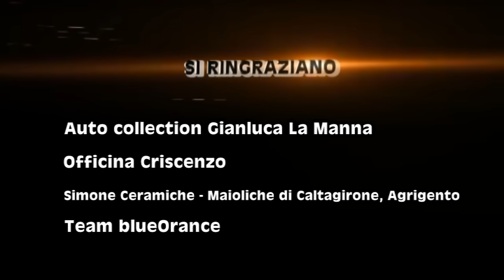ROCCIA and FURIOUS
video di sensibilizzazione a carattere comico.. da un'idea di Davide Castronovo, Giuseppe Crapanzano Cioppino, Rino Vetro..